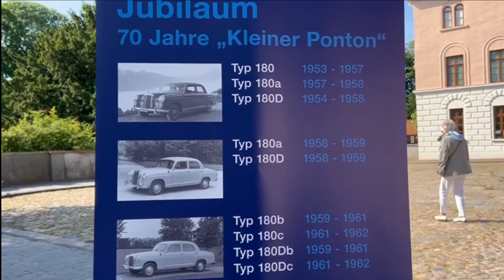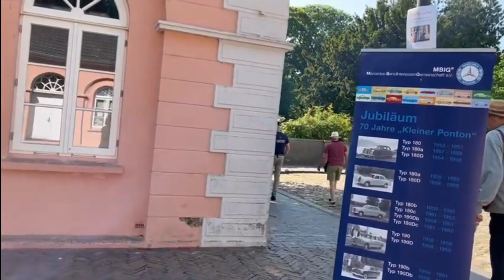Jahrestreffen, Get Together After a long Excursion Day Mercedes-Benz Classic Car Club, Jever, 2023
Jahrestreffen, Get Together After a long Excursion Day Mercedes-Benz Classic Car Club, Jever, 8-11 Juni 2023

Diva Dharma Channel
Present edutainment, lifestyle, heritage, character building, etiquette & table manners, table setting & table decoration, Q&A, and global etiquette.